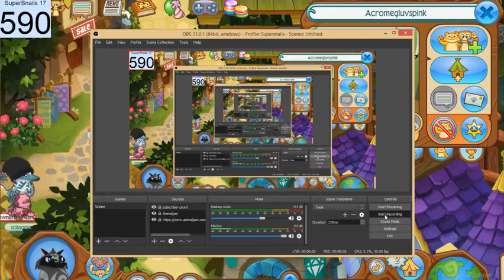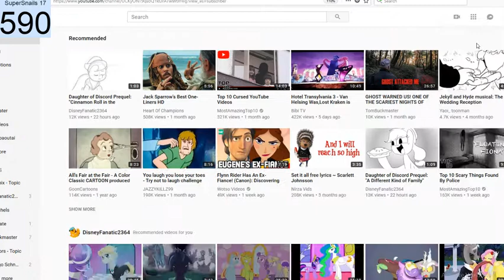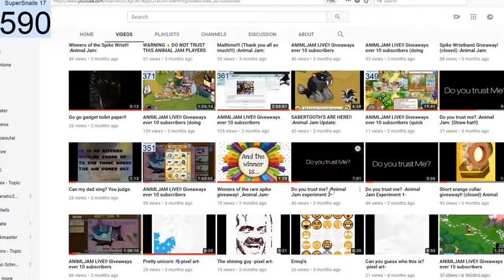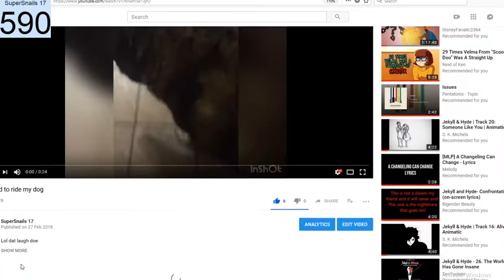Animal Jam random-ness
lol, Why not XD